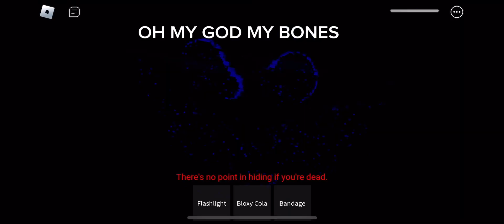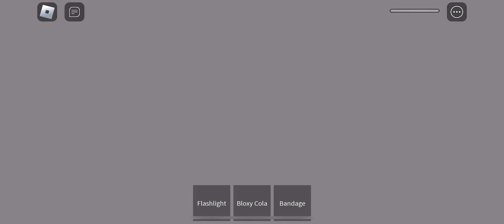The rooms found footage update experience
Ye

Rooms found footage real omg